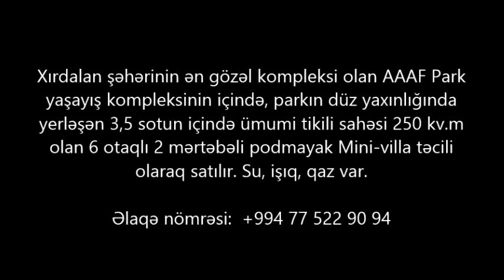AFFF Parkda Villa 160 000 AZN Satilir/Недвижимость в Баку / عقارات في باكو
Xırdalan şəhərinin ən gözəl kompleksi olan AAAF Park
yaşayış kompleksinin içində, parkın düz yaxınlığında
yerləşən 3,5 sotun içində ümumi tikili sahəsi 250 kv.m
olan 6 otaqlı 2 mərtəbəli podmayak Mini-villa təcili
olaraq satılır. Su, işıq, qaz var.

ev elanlari
son kiraye ev elanlari
dasinmaz emlak
 alqi satqisi
Menziller
kiraye evler
daşinmaz emlak alqı satqısı
yeni emlak
ev sekilleri
ev satilir
ev satiram
ev elanlari
menziller
menzil almaq
menzillerin satisi
menzillerin alqi satqisi
MENZILLERIN TEMIRI
bina az yasamal
emlak az
emlak bazasi
emlak saytlari
emlak bazari
emlak elanlari
emlak alqi satqisi
emlak sayti
obyekt arenda
obyekt
obyektler
obyekt satisi
obyektelerin icaresi
satiram az
satiram
xirdalanda villa
ev elanlari
masazirda evler,
masazirda torpaq,
masazirda ev,
masazirda oteller,
masazirda villa
xirdalanda evler,
xirdalanda ev,

obyekt satisi
obyektelerin icaresi
satiram az
satiram
продается дом
1 комнатные квартиры в баку
предлагается квартиры
badamdarda evler
bahali evler
goradilde evler
goradilde villa
goradil baglari